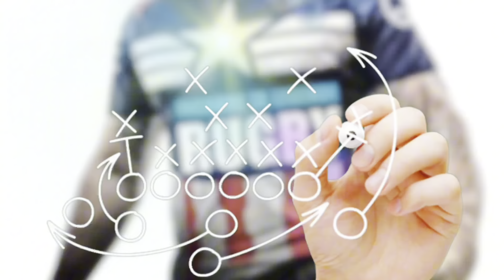🏉 [EXERCICE 7] Améliore tes performances rugby en 21 jours (Ce qu'on te dit jamais) 🤫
🏉 [EXERCICE 7] Transforme ta carrière rugby en 21 jours (Ce qu'on te dit jamais) 🤫
00:01 Introduction
05:59 Exercice n°7

▬▬▬▬▬▬▬▬▬▬▬▬▬ 📗TON MANUEL DE TRANSFORMATION  ▬▬▬▬▬▬▬▬▬▬▬▬▬

[100% OFFERT] à télécharger ICI 👉🏼 incarnetalegenderugby.com
🏉 les 8 erreurs à éviter dans ta carrière de rugby.

Retrouve 21 exercices pour améliorer tes performances sur le terrain avec différentes techniques qui apporte de sérieux résultats dans les accompagnements personnalisés de coaching INCARNE TA LEGENDE™ ✨

📺 INCARNE TA LEGENDE RUGBY : 🏉 [STYLE DE JEU] Comment booster son style de jeu ? (Ce qu'on te dit pas) 🤫

▬▬▬▬▬▬▬▬▬ TON MENTORING DISPONIBLE 🏆 ▬▬▬▬▬▬▬▬

Accède directement à ton MENTORING
🏉 Comment booster ton niveau de confiance en soi sur le terrain ?
👉🏼 disponible ici sur le site web incarnetalegenderugby.com

▬▬▬▬▬▬ TON GENIE INTERIEUR DISPONIBLE 🧞‍♂️ ▬▬▬▬▬▬▬

Accède directement à ta nouvelle formation Découvrir ton Génie intérieur pour développer un style de jeu adapté qui tu es et améliorer tes performances durant toute ta carrière de rugby :

Vidéo réalisée et montée par mes soins ! 👍🏼

Merci encore pour tes likes et retours en commentaire,
Matthieu